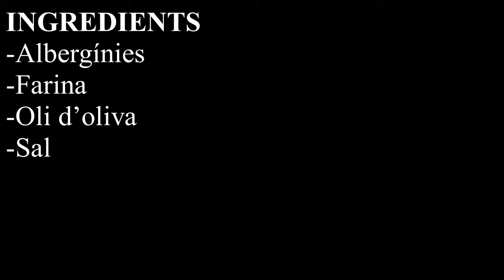Albergínies fregides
INGREDIENTS
-Albergínies
-Farina
-Oli d’oliva
-Sal

PREPARACIÓ
Primerament, talleu les albergínies en talladetes, passeu-les per farina i deixeu-les en una safata, perquè suen, unes tres o quatre hores. A continuació, poseu oli en una paella i en ben estar calent, introduïu-les dins l’oli mitja hora, més o menys. En la presentació, saleu-les al gust.

Caixa Ontinyent:

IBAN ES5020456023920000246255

Moltes gràcies